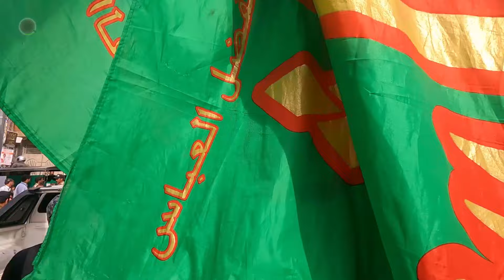WALK IN | Quetta Ashura complete route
We are bunch of Friends trying to share our life.

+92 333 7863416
(We also Edit videos for clients)

EQUIPMENT:
Camera: Canon DSLR 70D
Lens: Sigma 18-35 mm
SD card: Sandisk Extreme Pro 128GB
Shotgun Mic: Boya BY-PVM1000

Mobile Camera: I-Phone 7 Plus
Mobile Gimbal: DJI Osmo Mobile 2
Gorlilla Pod: Joby Gorilla pod